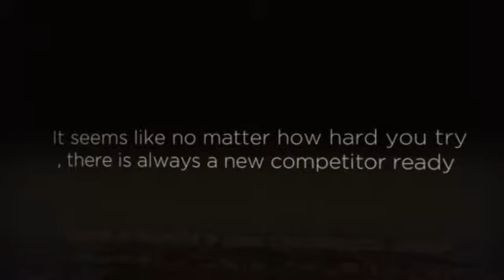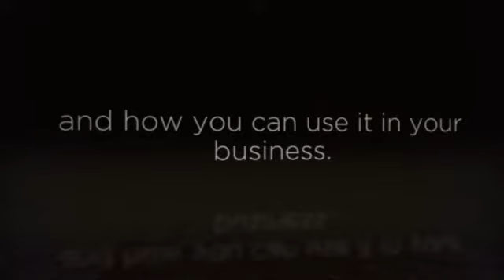Jewelry Marketing Plan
Do you have a marketing plan or goals which you have initiated for your jewelry business? The marketing plan and goals need to be completed on a daily, weekly, monthly, and the current year. Marketing plans and goals are for the serious business owner. Hence opt for the best jewelry marketing plan and increase the sale of your jewelry.